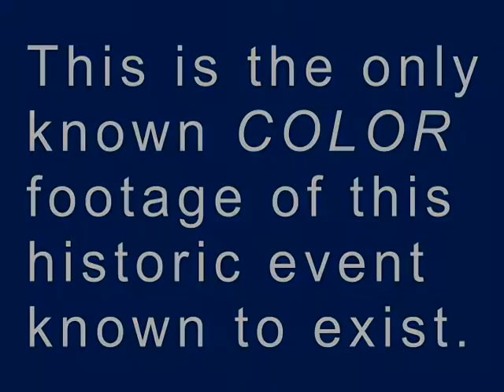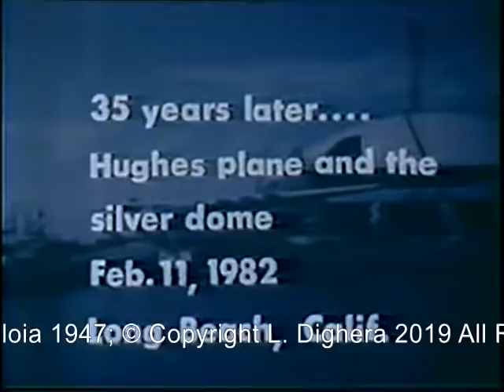Howard Hughes' H1 Hercules Only Flight in Color!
Photographer Leo Caloia was the only one to film Howard Hughes' H1 Hercules in Kodachrome that day in 1947 that it first flew.  This is the only know historical COLOR motion picture account of that iconic event.